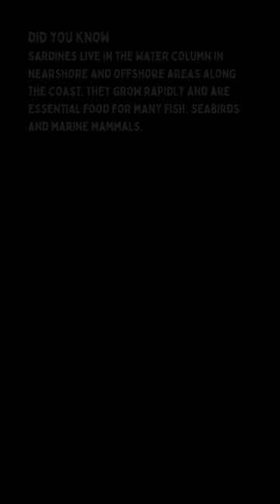Did You Know: Sardine Baitball 3/5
Most divers know about the famous sardine run in South Africa. If you are not, please check out my vlog I attempted the SA sardine run in the summer of 2018. Billions of sardines migrate up the eastern coast of Africa, creating a once-in-a-lifetime experience.

Most people are unaware that they do not need to swim in the cold waters in dry suits of South Africa to search for the sardines because this phenomenon is almost guaranteed in the warm tropical waters of the Philippines.

The best thing is that you do not need a boat to reach the huge schools of sardines. Simply swim out or walk out during low tide and you will find them just right off the beach in the small town of Moalboal, Cebu, in the Philippines.